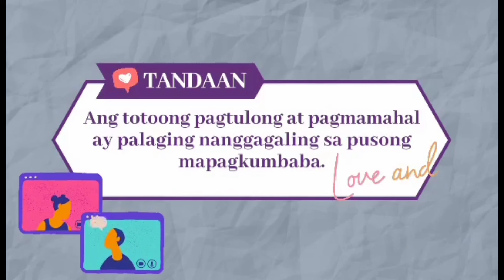KIDS AYUDA FROM IAN TAYO EH | LIVE FOR A CAUSE BDAY SPECIAL OF RENZ COVERS AND VLOG